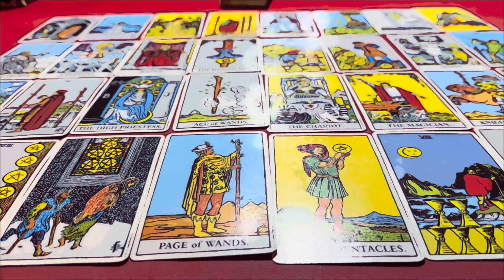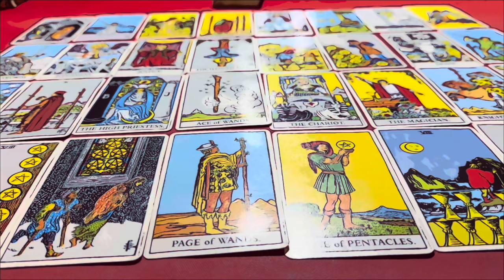🕉ดูดวง คนที่เกิด วันศุกร์ 🌎 ประจำเดือน พฤศจิกายน 2567/2024 โดย อาจารย์ปภาวรินท์🕉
ดูดวงประจำเดือน พฤศจิกายน 2567/2024 กดเลือกฟังได้เลยค่ะ